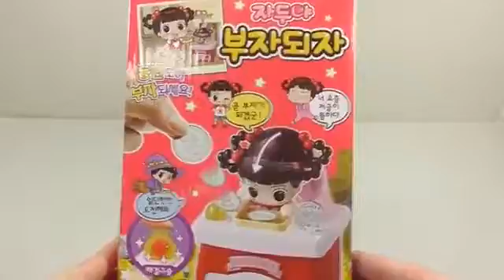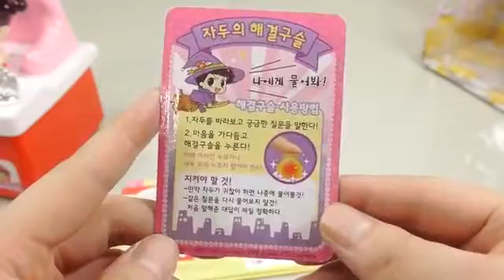안녕 자두야 부자되자 저금통 장난감 만들기 폴리 타요 뽀로로 완구 Hello Jadoo Bank Toys игрушка おもちゃ ของเล่น